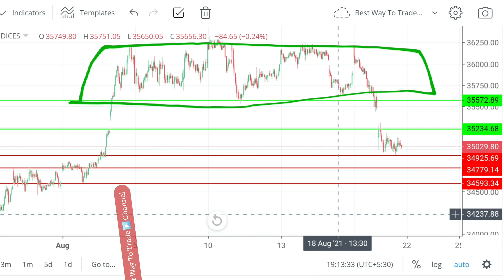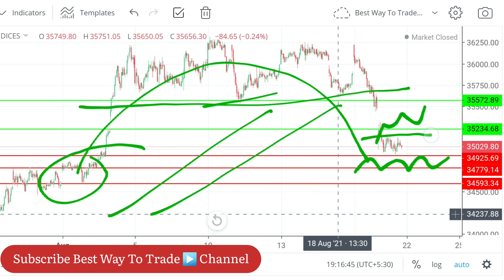Stock Market bank nifty analysisbank nifty analysis for 23 august bank nifty analysis today | BWTT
Hello Partners,
Suagat Hain Aapka is Channel Main...Mera name Hain( AKASH Mukherjee),

Nifty Bank Analysis For Next Week | Nifty Bank Nifty

Topic Cover
1 NiftyBankAnalysis lForTomorrow
2
3
4
5
6

Zerodha account opening link-Invest and trade with Kite by Zerodha, India's largest retail stockbroker. Open an account now.

Hey, have you tried Upstox yet? I've been trading with them and thought you'd love it too! Upstox is one of India's largest and fastest-growing brokers with over 40 lakh users. The app is easy-to-use, for both pro traders and beginners, and allows you to invest in Stocks, Futures, Options, Mutual Funds, Digital Gold, and more. Opening an account is fast and paperless!

1. Brokerage Cashback upto Rs 1000*
2. Free ARQ Prime Premium Advisory
3. Smart Money access worth Rs 2000

T&C apply.

The videos are strictly for educational purposes and do not provide any advice/tips on Investment or recommend buying and selling any stock.we neither take guarantee of profit nor stand responsible for any losses of any recipient.
You act on your own research and analysis